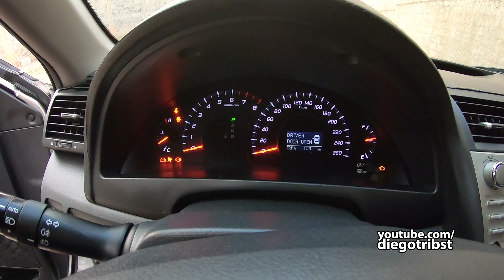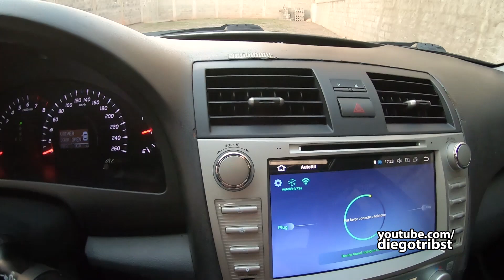Toyota Camry: Melhor que Azera? ft. @CanalCarrodeGaragem